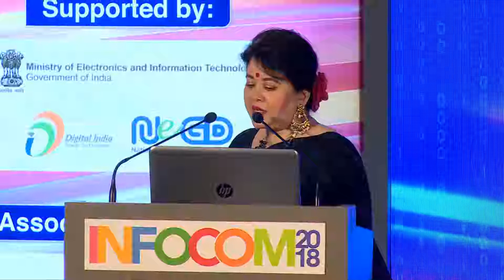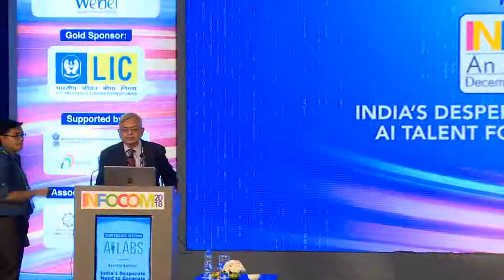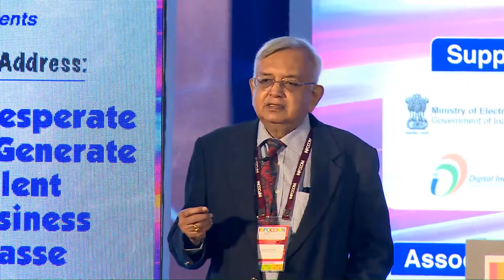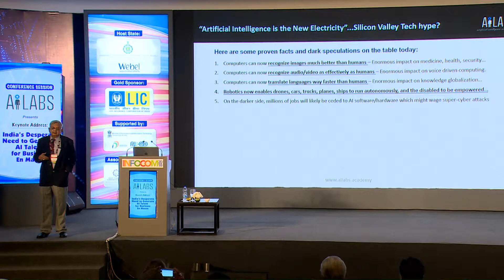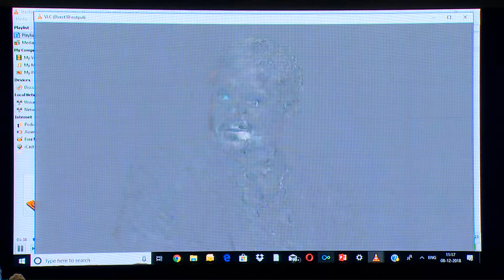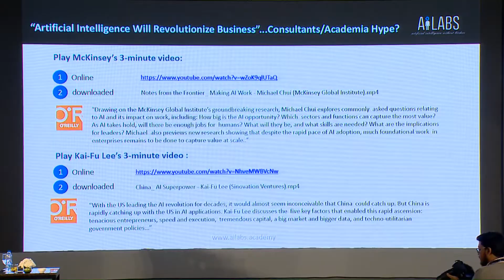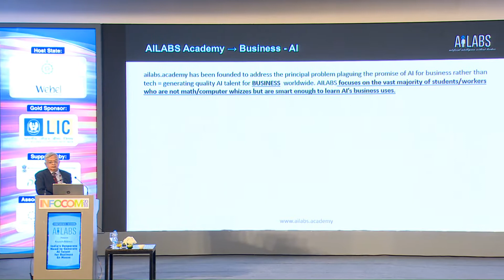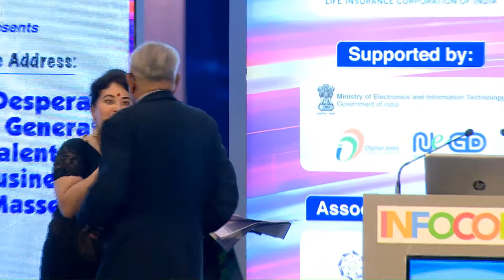Keynote Address: India’s Desperate Need to Generate AI Talent for Business En Masse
Keynote Speaker: Nabendu Gupta, Member of Board of Advisory, DCG AILABS Academy Pvt. Ltd.